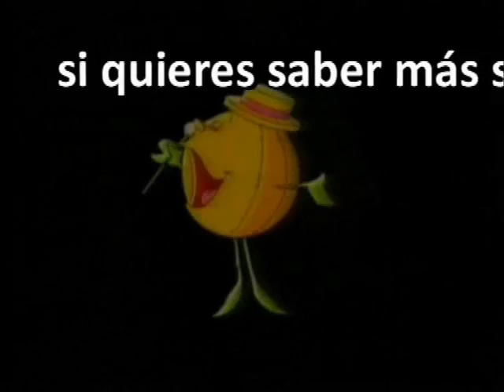Un, dos, tres... - Final de la subasta "El terror"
Final de la subasta del programa «Un, dos, tres...» dedicado al terror (19 de octubre de 1987).

Los concursantes se llevan... Y hasta aquí puedo leer.

Mayra Gómez Kemp es la presentadora.